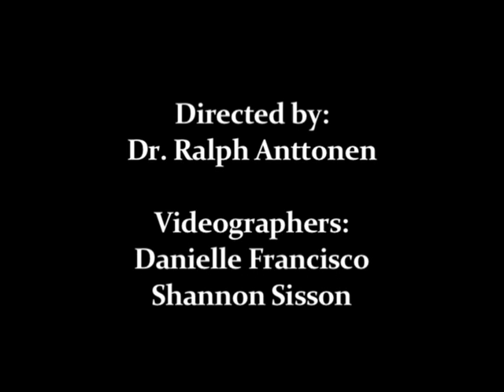Kelsey Reflects Upon First Year Experience at Millersville University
Kelsey looks back at her First Year Inquiry Course and her First Year Experience at Millersville University.